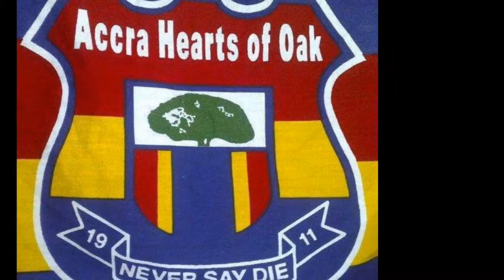Top Ten Funny Football Team Names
Want to know the ten funniest football team names ever? Watch this video to find out! Will it be Footballaget Fart at number one or someone else? :)

Thanks for the music to:

PRODUCER: A. Vargas
ENGINEER:Pennfodralet

Originally released by BPM Front (Argentina).

Originally released by Sands of Time (Russia).

More information on Discogs